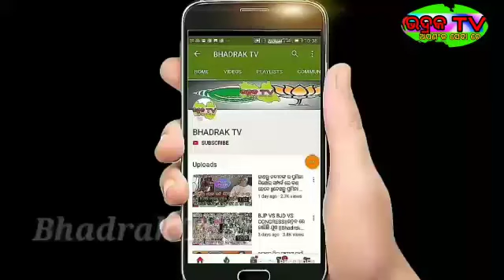ବର୍ଷ ଶେଷରେ ହବାକୁ ଯାଉଛି ଭାରତ ପାକିସ୍ତାନ ମଧ୍ୟରେ ମହାଯୁଦ୍ଧ, କହିଲେ ପାକ ରେଳ ମନ୍ତ୍ରୀ